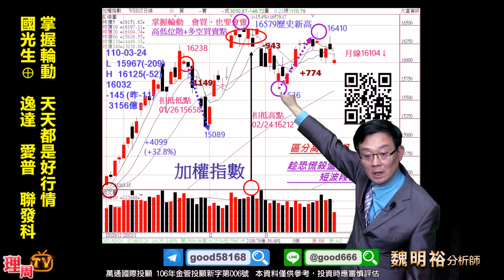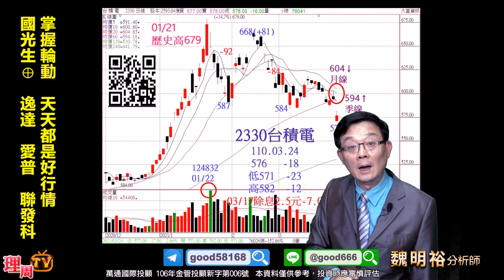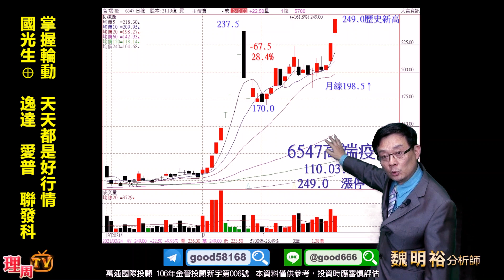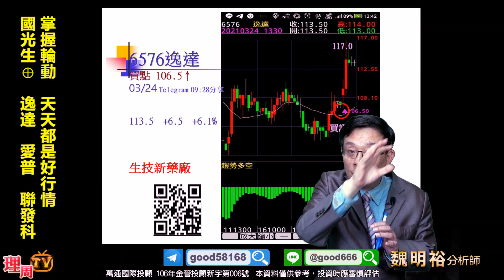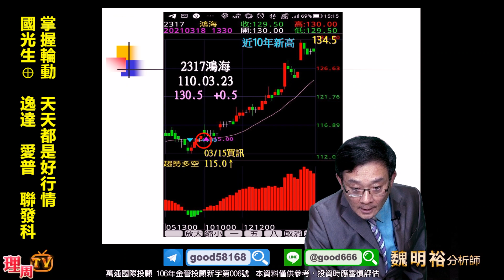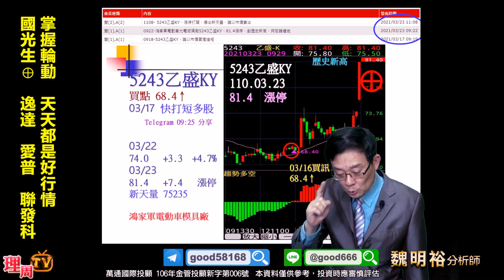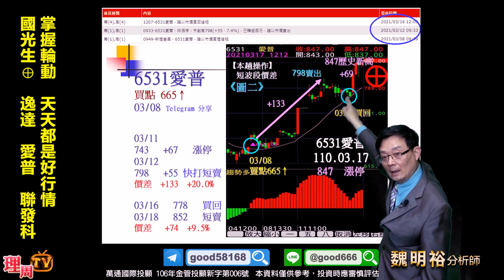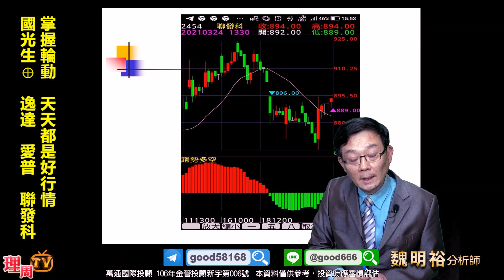理周TV-20210324 盤後-魏明裕 走向富裕／掌握輪動 天天都是好行情 國光生⊕ 逸達 愛普 聯發科